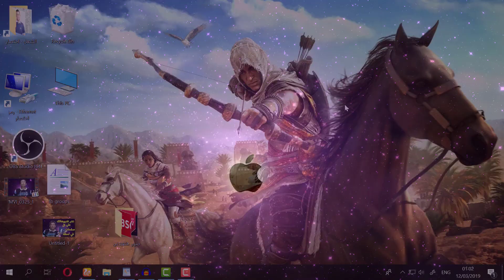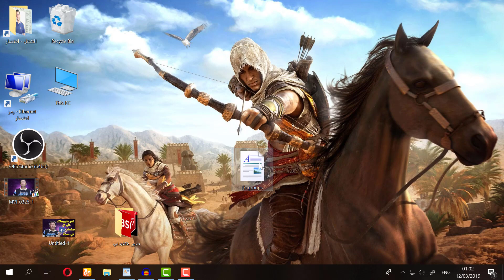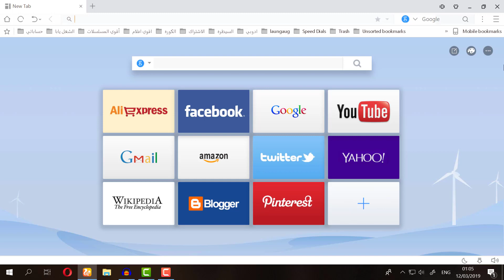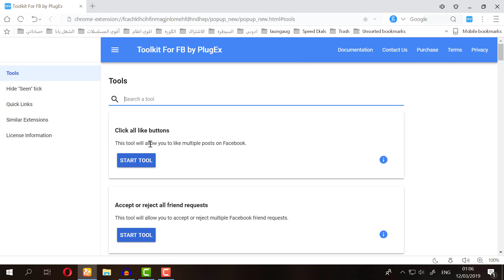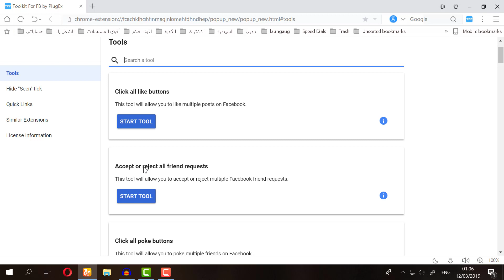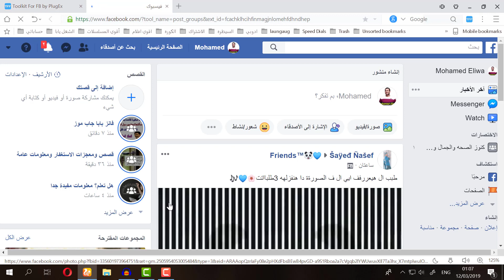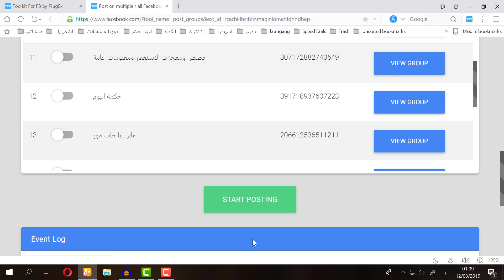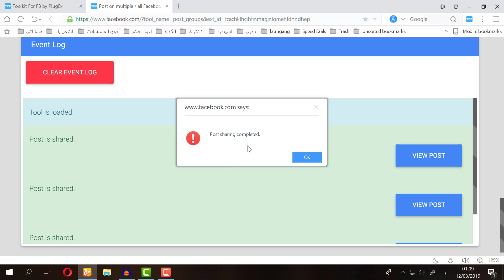زياده المشاهدات , نشر فيديوهاتك علي كل صفحات وجروبات الفيس بوك بضغطه زر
زياده  المشاهدات أمر مهم جدا كلنا يبحث عنه من أهم  خيارات  زياده المشاهدات  اللجوء الي صفحات الفيس بوك ذات التفاعل العالي في هذا الفيديو  سوف أقم لكم الدعم بطرقتين الاولي ملف به عدد كبير من الجروبات ذات التفاعل الكبير  اشترك بما يتناسب مع محتواك وما تقدمه من فيديوهات فيها  والشق الثاني وهو عباره عن أداه بسيطه واضافه رائعه سوف تساعدك في النشر في كل الجروبات مره واحده أو  حتي ارسال الرساله لكل الاصدقاء مره واحده